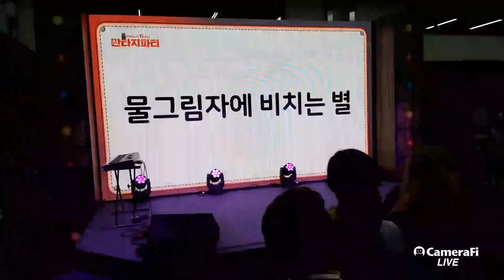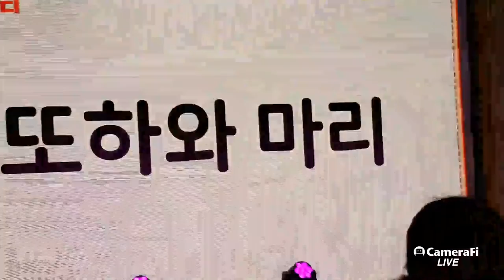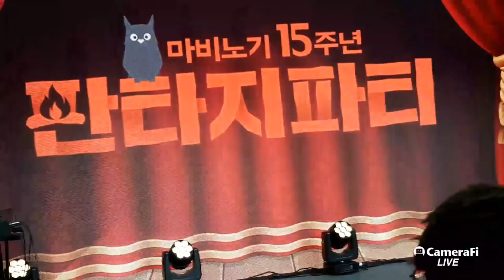마비노기 판타지파티 코스프레 무대행사 1부 직캠 풀버전 [Mabinogi costume play in fantasy party]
2019년 5월 22일 마비노기 판타지파티 1부 코스프레 행사
영상 풀버전입니다. 저도 예전에 판파때 코스프레를 한적이 있었는데
지나고나면 늘 풀버전 영상이라던가 그때를 기록해놓은 자료가 없었는데 이 영상을 통해서 이날 참여하신 코스프레어분들께서
평생이가도 추억이 남도록 영상자료로 올립니다.
참여해주신 모든 코스프레분들께 진심으로 감사드립니다